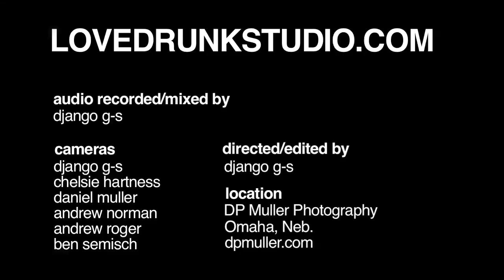#60 Arrah and the Ferns: Waterproof Gold Watch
Arrah and the Ferns (Philadelphia, PA) performs "Waterproof Gold Watch," at DP Muller Photography in Omaha's Benson neighborhood.

The Ferns performed "All the Bad In One Place" for Love Drunk's 32nd session, earlier this year.

audio.video.live.one take

audio recorded/mixed by django g-s
video directed/edited by django g-s

cameras:
django g-s
chelsie hartness
daniel muller
andrew norman
andrew roger
ben semisch

photo:
daniel muller

* performed on Thursday, November 10, 2011